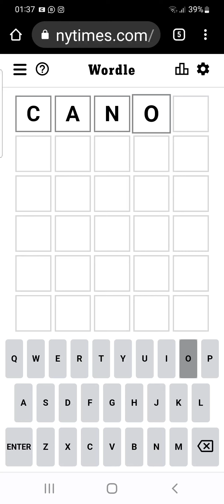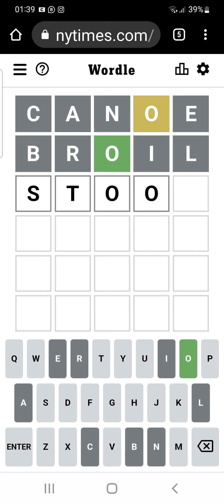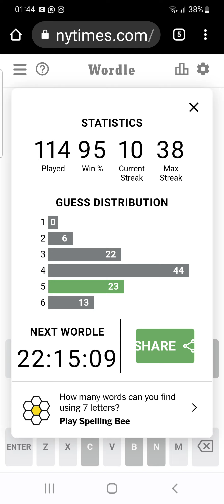Wordle 348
Not bad but not great